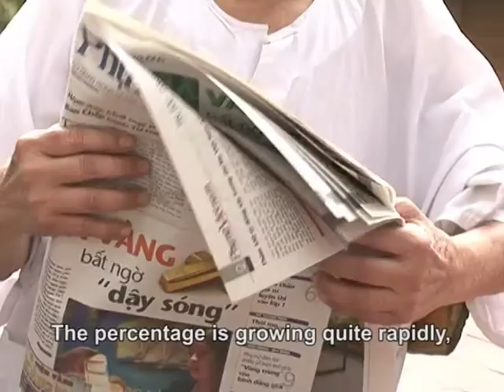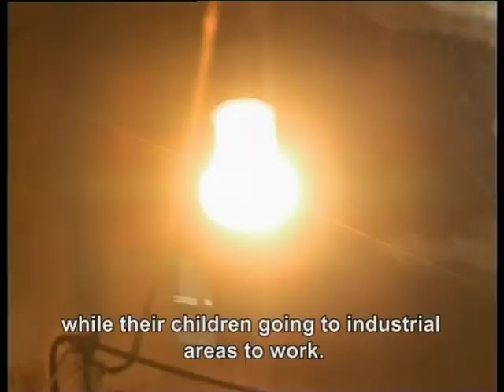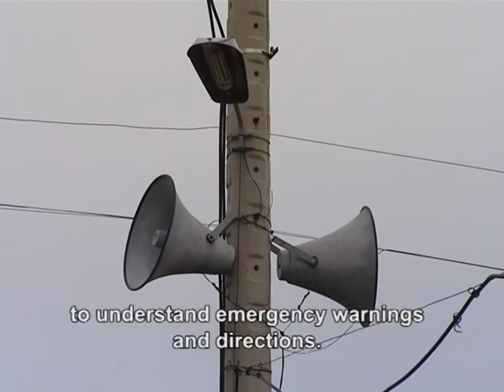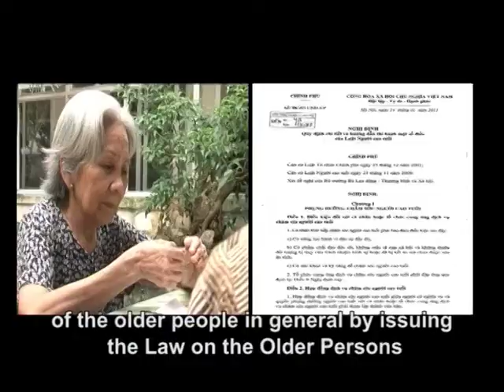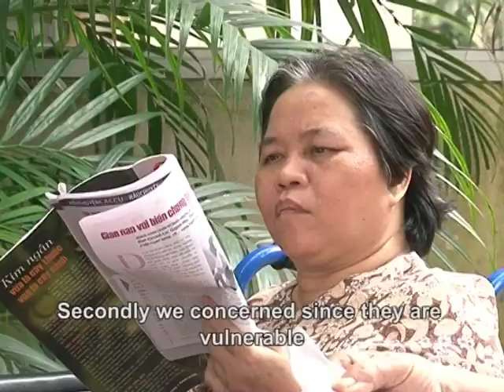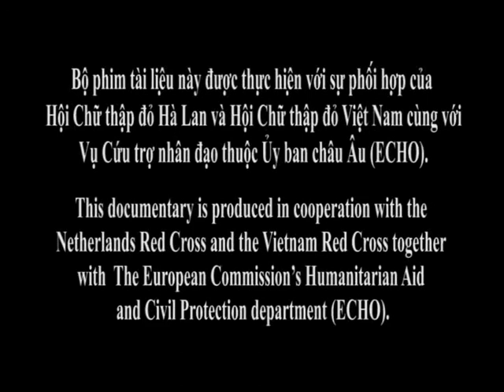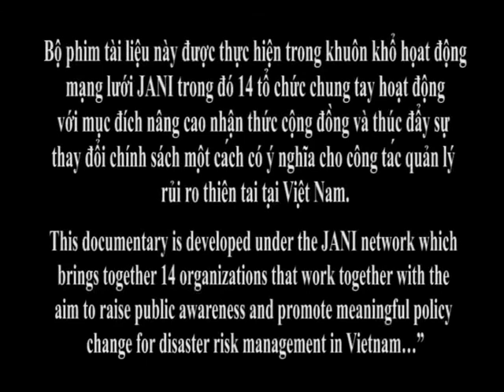The older people and disaster risk management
This documentary is produced in cooperation with the Netherlands Red Cross and the Vietnam Red Cross together with The European Commission's Humanitarian Aid and Civil Protection department (ECHO).

This documentary is developed under the JANI network which brings together 14 organizations that work together with the aim to raise public awareness and promote meaningful policy change for disaster risk management in Vietnam..."